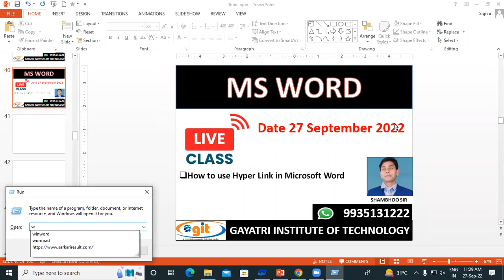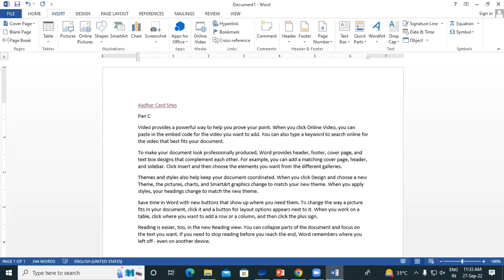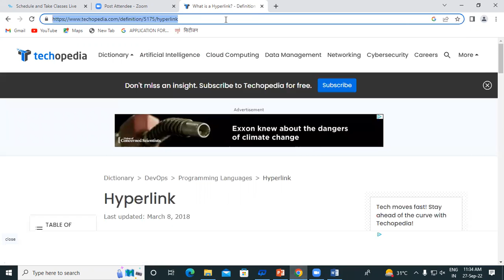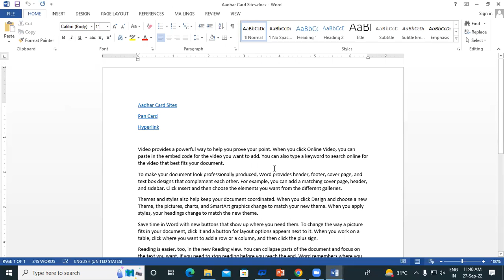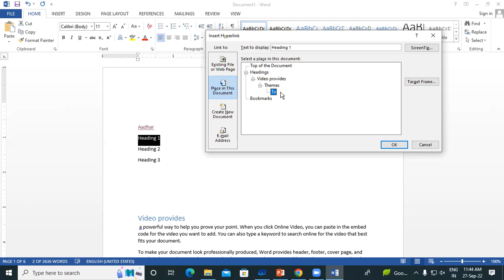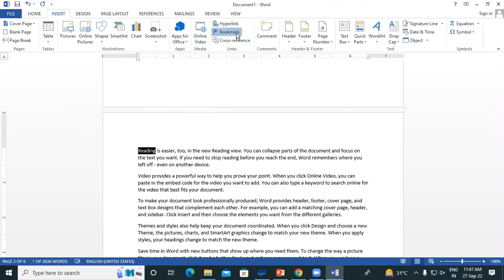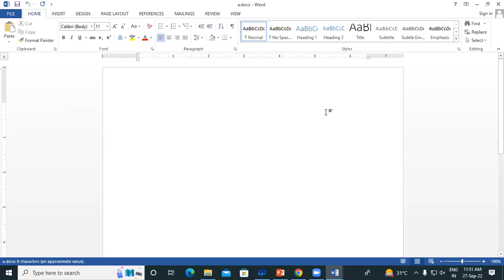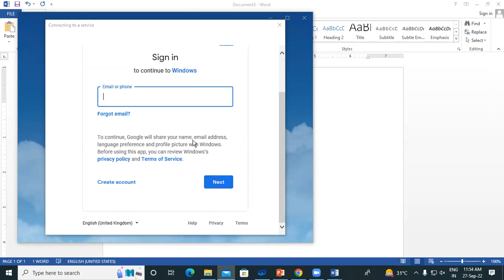How to use Hyper Link in Microsoft Word